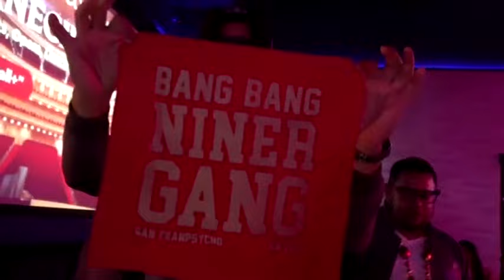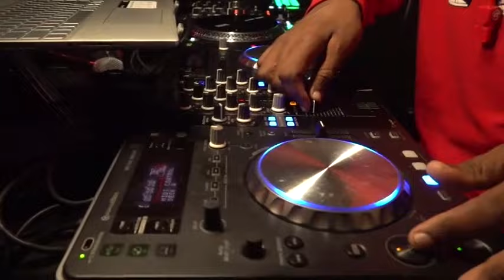Chiefs, 49ers fans ready for Super Bowl LVIII in Las Vegas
With so many choices in Las Vegas to watch Super Bowl LVIII, some fans of the Chiefs and 49ers are picking places where everyone is on the same team.